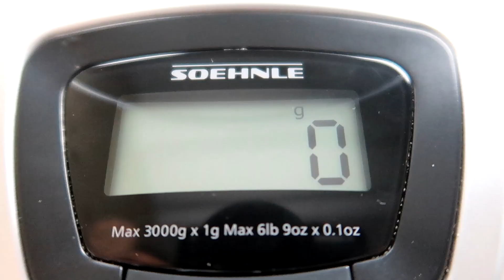INSCOPE und PETER geraten beim WIEGEN aneinander (Sorry wollt ein auf Boxer machen)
Die Wiegen Challenge, lang ist es her doch jetzt ist es wieder soweit :D Ihr wolltet schon immer wissen was eine Espressotasse wiegt? Wusst ich's doch! Viel spass mit dem Video :D :D :D